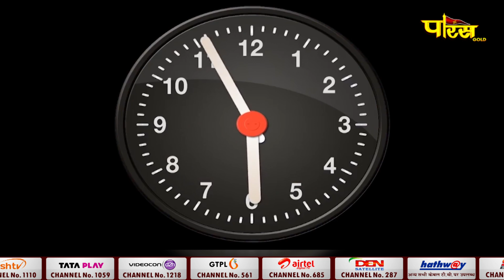Acharya Shri ShivMuniJi Maharaj | 21/10/24 | Pravachan | आचार्यश्री शिव मुनि जी महाराज